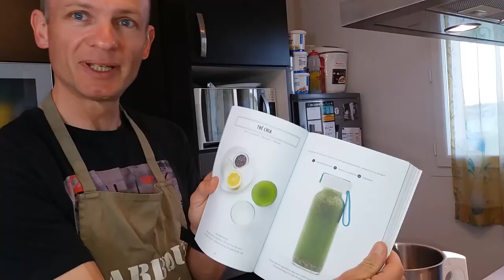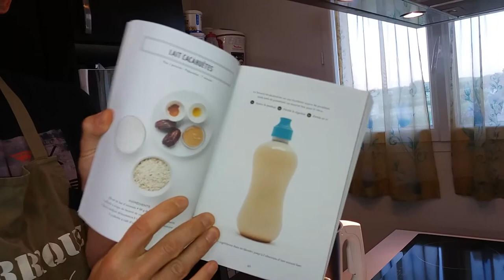Smoothie du sportif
Ce livre de recettes de smoothies de Fern Green est tout génial ! il y en a pour tous les goûts. Les végétariens, les vegans, les adeptes de la paléo nutrition, du régime cétogène, pour vous préparer à l'effort, pour la récupération, pour accroître les protéines, pour vous aider à faire le plein de vos réserves en glycogène, etc.

Pour plus de détail, rendez-vous sur la page du site de Tripassion

9° La reproduction ou la représentation, intégrale ou partielle, d'une œuvre d'art graphique, plastique ou architecturale, par voie de presse écrite, audiovisuelle ou en ligne, dans un but exclusif d'information immédiate et en relation directe avec cette dernière, sous réserve d'indiquer clairement le nom de l'auteur."